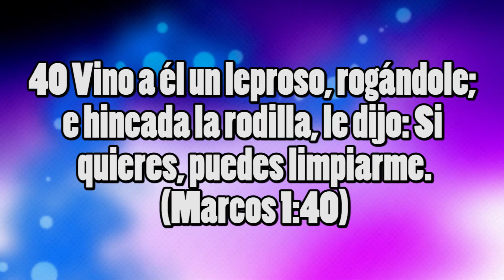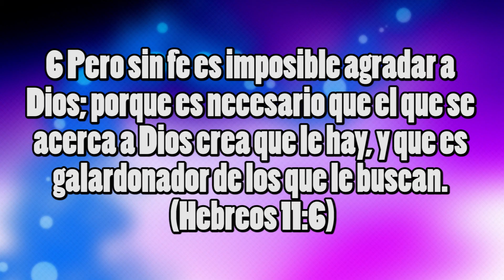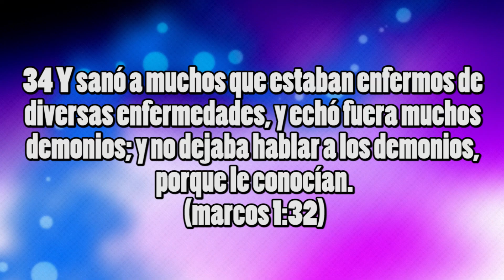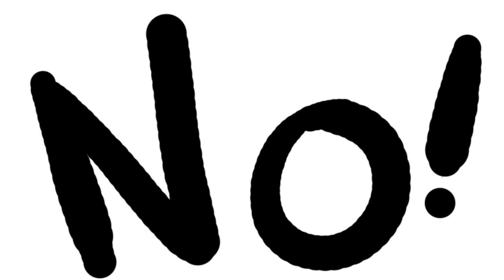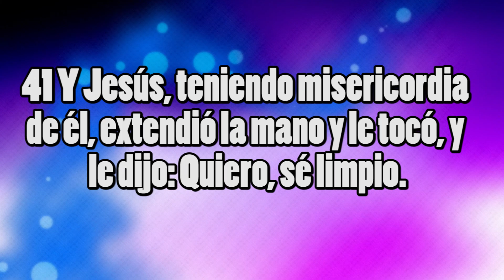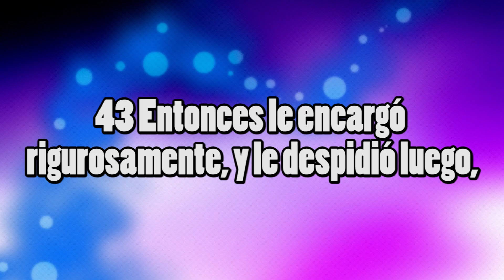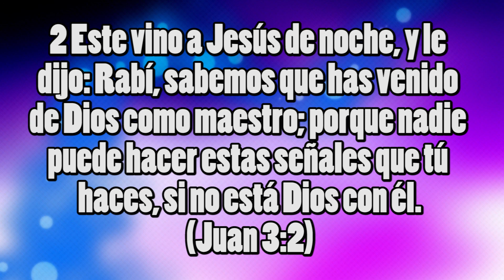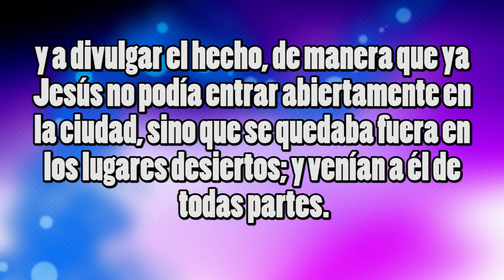UN DESPLIEGUE DE MISERICORDIA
Piensa por un momento ¿cómo sería Dios si no fuera misericordioso? seria aterrador verdad. La misericordia es una de los atributos que le permite a Dios perdonar el pecado de todo aquel que se arrepiente...Llegamos a un pasaje en el evangelio de Mateo donde el Señor hace un maravilloso despliegue de misericordia por un hombre atormentado por la lepra. Espero que esta predicación sea de mucha bendición para tu vida.